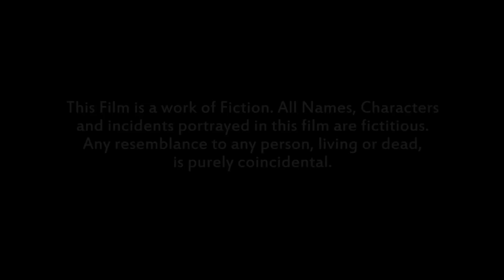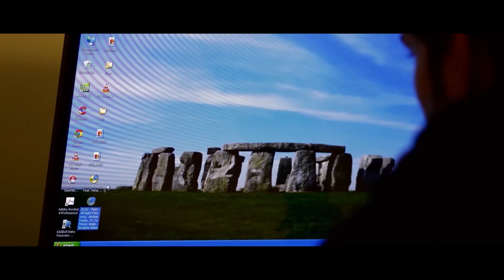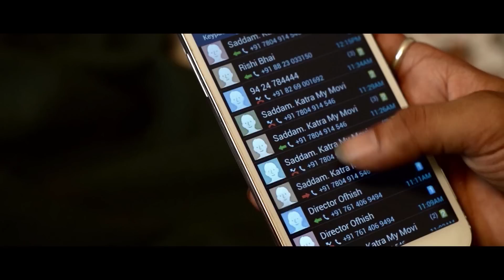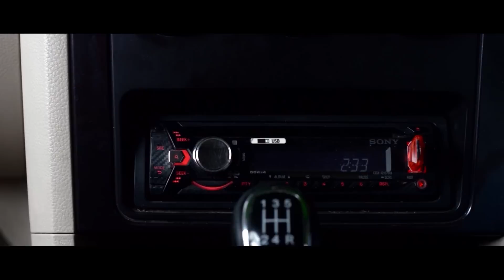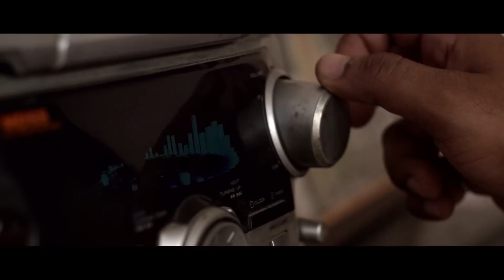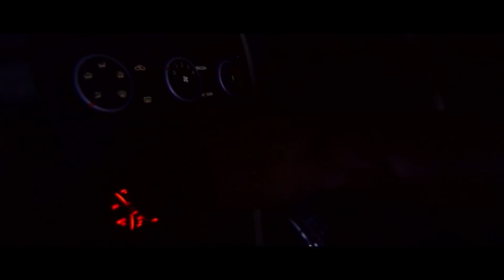Silence Please Movie (Horror Short Film)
Jabaliwood Filmmaker's Association First Project - Silence Please Horror Short Film. Starring - Param, Sandil, Arpit, Sourabh, Sachin, Shubham and Nicky.
DOP - Satya Thakur
Stills - Bramhendr Thakur
Asst. Cameraman - Hariom Sahu
Art Director - M. Vemkateshan
Produced By - Jabaliwood Filmmaker's Association
Screenplay & Direction - Veer Narayan/ Brijesh D Singh